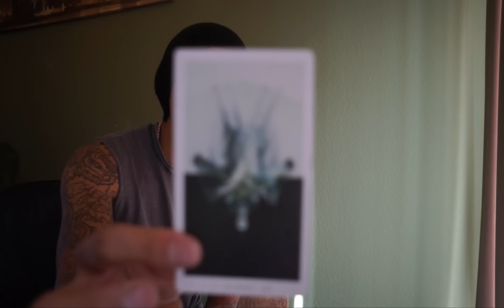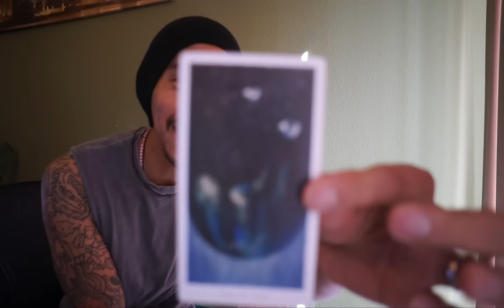VIRGO LOVE WEEKLY JAN 29 FEB 4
Weekly Love Reading SINGLE, COUPLE, HETERO, SAME SEX